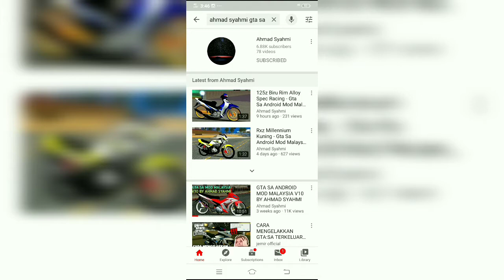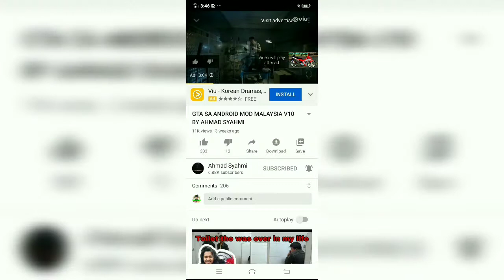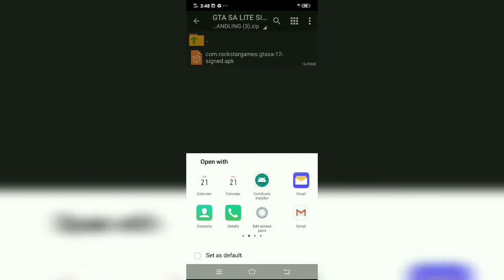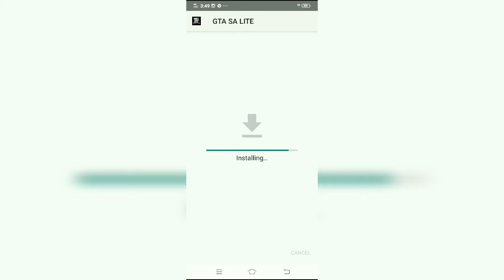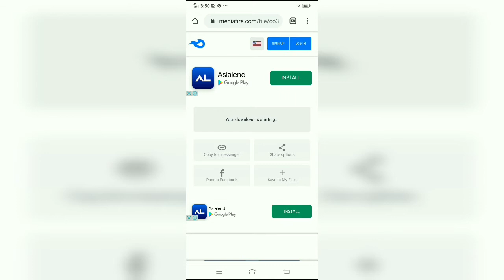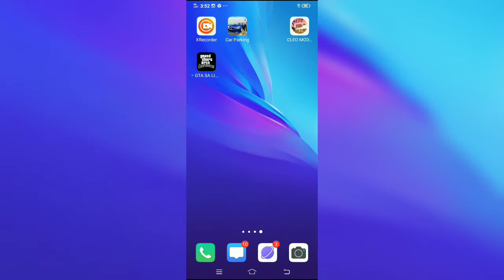Tutorial download GTA|GTA SA MOD MALAYSIA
🌟Assalamualaikum🌟

❗BACA SAMPAI HABIS , SUPAYA ANDA FAHAM❗

🆗Guys Kalini Aku Nak Share Dengan Korang Gta Sa Mod Malaysia V10

Link???Dekat Bawah Ni

.Password : Di Video (Perhatikan Betul2)

[GTA SA LITE SUPPORT HANDLING]FOR AD
NDROID 5 DAN 7👇

•APK DI ATAS ANDA HARUS PILIH SALAH SATU SAHAJA•

xTAK PERLU DOWNLOAD KETIGA TIGA APKx

[DATA ALL GPU V10 BY AHMAD SYAHMI]
(MediaFire)

Dah Masuk Dalam GTA Tekan Offline, Load Game Pilih No 2 "BMX"

🌟Untuk Phone Korang GPU Adreno, Mali, Power Vr Takyah Rename,Sebab Data GTA Support Semua GPU🌟

💥Senarai Mod Dalam ModPack V10💥

🔰Lcv4 Cset Mx Jupiter Merah Spec 65
🔰EX5 Biru Alloy Falcon Thunderbolt
🔰Y15 Kuning Std Modi
🔰Rxz Hitam Paip On Spec Open
🔰RR150 Cset Captain America
🔰Mitsubishi Evution Evo 3
🔰Honda CivicEk9 No Good Racing
🔰Honda Civic Ferio EG9 Spoon
🔰Honda Civic Type R PDRM
🔰Toyota Trueno AE86 Zenki (Tofu)
🔰Pizzat Hut Malaysia
🔰7 Eleven
🔰Kfc
🔰Skin Kanjo Hoodie Hitam (TRASHER)
🔰Skin Rider Kampung
🔰Super Drift Map
🔰60Fps
🔰Car Colour Change (Boleh Tukar Warna Kerata)
🔰Camera MotoVlog
🔰Cinematic Cam GTA V
🔰Engine On/Off
🔰Open Hood Car

🛣Roads HD
🚶‍♂SideWalks HD

🌟Timecycle HD
🌠Colorcycle HD

💯ModPack Ini Sudah Pasang Handling Drift Dan Lowerd Moto, Moto Laju

↪️Tips Elak FC

•Off Wifi Semasa Main GTA
•Jangan Salah Install APK
•Low Kan Grafik Sekiranya Fon Anda Low Storage

🔥Sebarang Pertanyaan Boleh DM aq Di Instagram

👇Join Group Whatsapp GTA MALAYSIA (1)

👇Join Group Whatsapp GTA MALAYSIA (2)

PLESEA DON'T FORGET TO...!!!